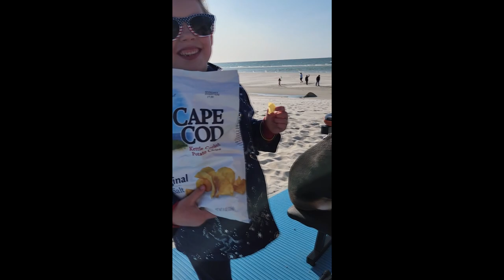Cape Cod Mayflower Beach Pawformance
Buddy and fam have a sing along at Cape Cod's beautiful Mayflower Beach in Dennis!